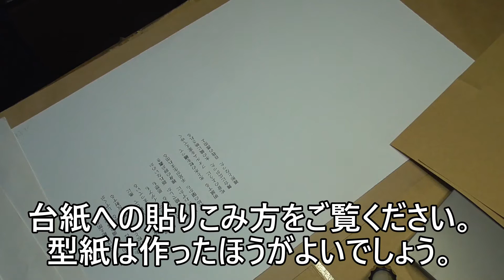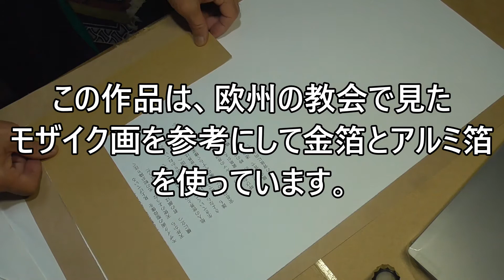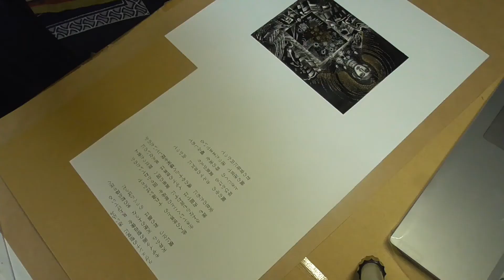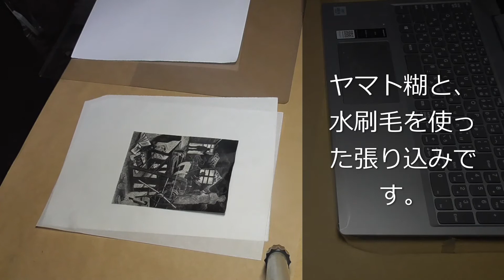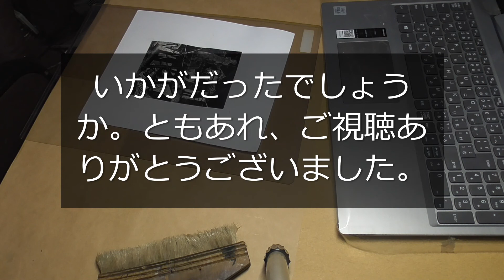雁皮紙に摺った木口木版画を台紙に貼りこむ方法です。